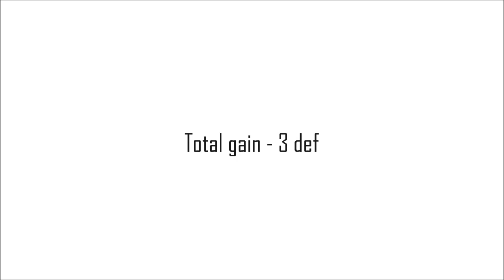The Selfish Rush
This video will show you how to not make friends.

Song: Fasten Your Seatbelt (feat. The Freestylers)
Artist: Pendulum